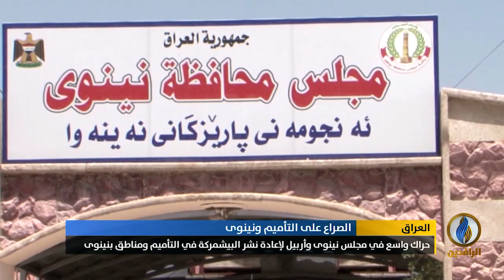تقرير | البيشمركة تسعى بشكل حثيث للسيطرة من جديد على محافظة